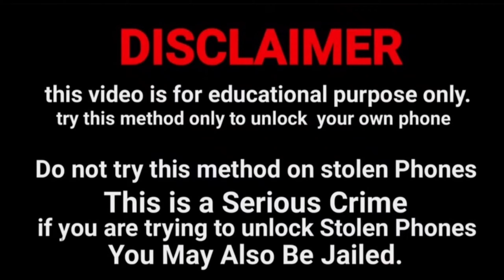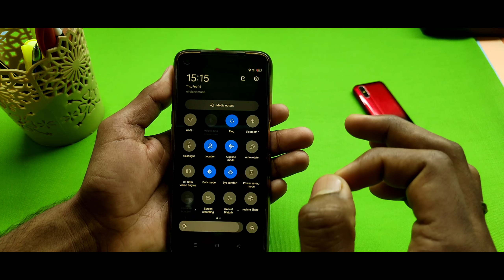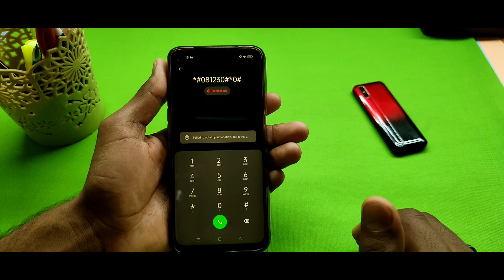How To Vivo Pattern Unlock | Vivo Phone Ka Pin Password Kaise Tode Without Pc | Vivo Forgot Password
Vivo y50 ka lock kese tode
How to remove pattern lock in vivo y50
Vivo v19 password reset
Hard reset of vivo v19
How to remove screen lock in vivo y9s
Vivo u20 password reset unlock
Vivo u20 password hard reset
Vivo y5 s password reset
Vivo u10 password reset
Vivo u10 ka lock kese hataye
Vivo y 15 ka lock kese tode
Remove lock in vivo y 15
Vivo y12 ka lock kese tode
Vivo s1 pro ka lock kese tode
Vivo y17 ka lock kese tode
how to unlock vivo mobile 2021
vivo mobile ka lock kaise
how to unlock vivo mobile
how to break pattern lock
how to break pattern
vivo y1 mobile ka lock kaise tode
vivo mobile pattern lock  pin lock
pattern lock kaise tode
how to break pattern lock remove